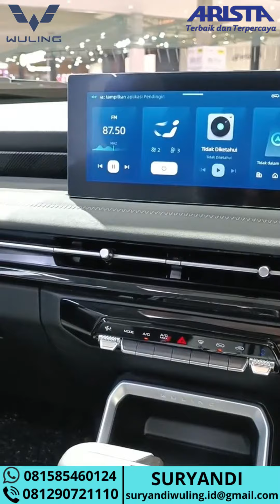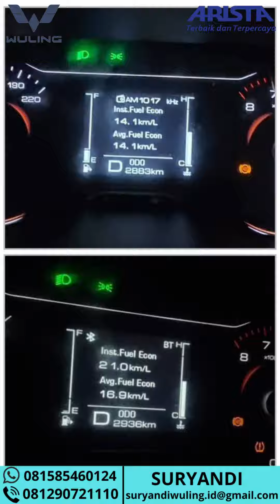REVIEW SINGKAT WULING ALVEZ EX TERCANGGIH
TERSEDIA BERBAGAI PILIHAN MOBIL WULING :
🚘 FORMO
🚘CONFERO
🚘 ALVEZ
🚘 AIR EV

Melayani pembelian secara :
➡️ Cash & Credit
➡️ Corporate PT (COP)
➡️ Fleet/Pembelian Banyak

Benefit Wuling
⏺️ Free Jasa Service
⏺️ Free APAR pemandam
⏺️ Free Kaca Film
⏺️ Free Talang Air
⏺️ Free Karpet
⏺️ Free eToll Card and Flazz BCA
⏺️ Free Tempat sampah mini
⏺️ Angket
⏺️ Emblem +Mudguard
⏺️Lighter/Asbak
⏺️ Free Jasa Service selama 4 tahun/50.000km
⏺️ Free Layanan Bantuan Darurat 3 tahun
Hubungi :
SURYANDI WULING ARISTA
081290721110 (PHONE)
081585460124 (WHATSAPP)